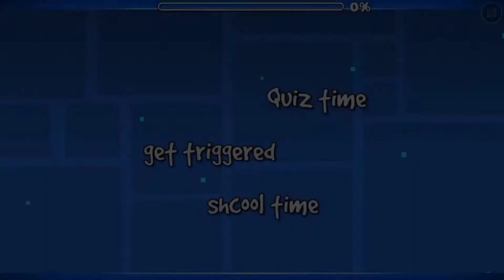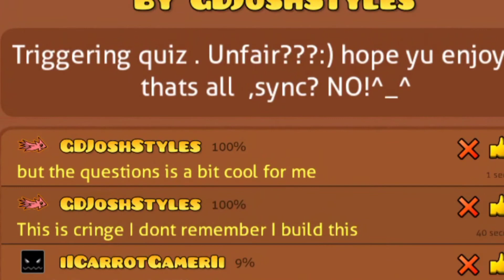I played my quiz game I built 2 years ago in geometry dash (bad)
I played but its cringe lol wtf.